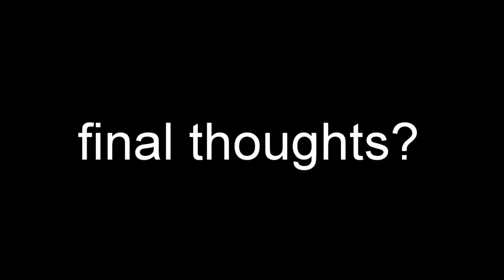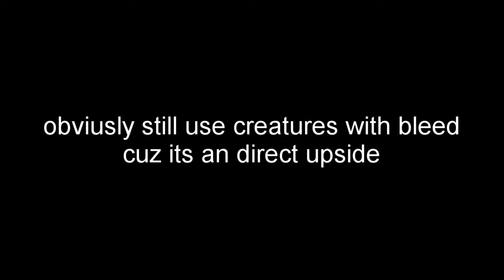bleed: why it isnt that good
when life gives you lemons you stab them until they bleed out except not cuz bleed sucks ):